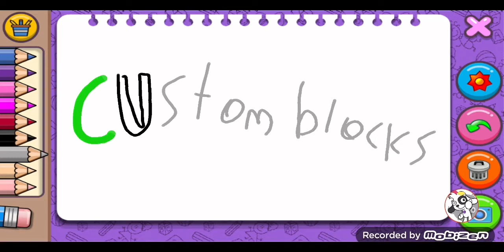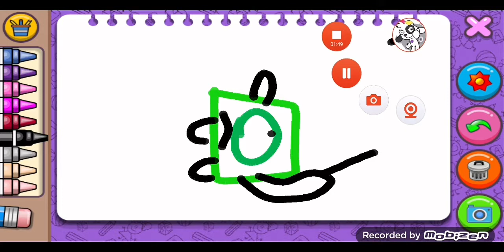One Flies Away! Season 1 E2A New Episode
See One enter 1 The City Too meet All The City He will Get out of The House